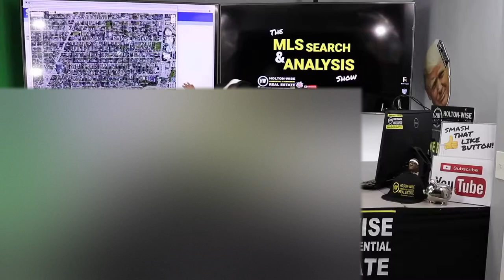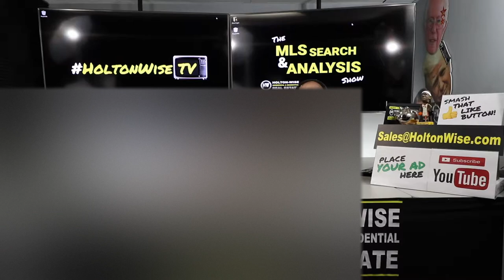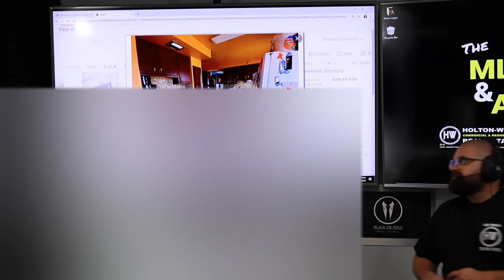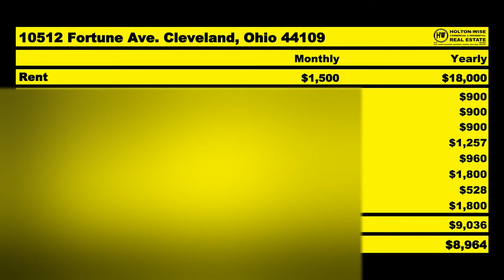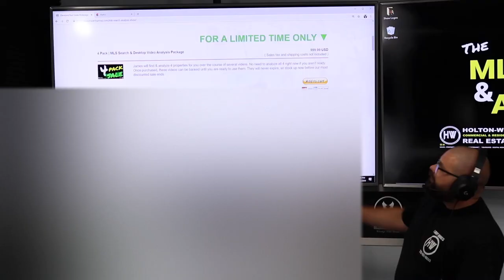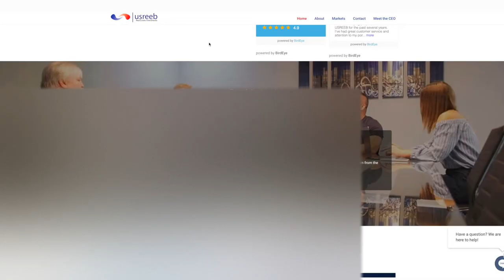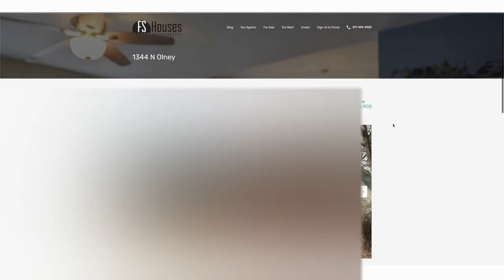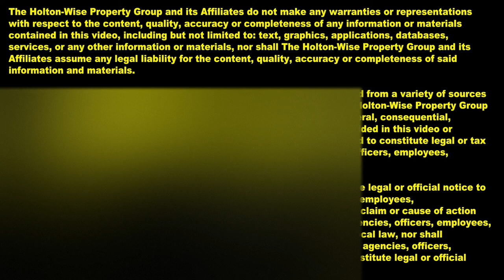Why you Should NEVER Rent to a Lawyer | MLS Search & Analysis 166 - 10512 Fortune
As a landlord, you never want to rent to a lawyer. As a landlord, you never want to rent to someone who works for a lawyer. As a landlord, you never want to go through a legal battle with an attorney. As a landlord, you never want to go through an eviction case while you're at a disadvantage. As a landlord, you never want to go through with an eviction case if you don't have a lease with your tenant. As a landlord, you make your money by reducing tenant turnover, not increasing rent. In addition to finding his client Dave a low risk duplex, these are all things James Wise talks about in the 166th episode of The MLS Search & Analysis Show.

🎙️ HELPFUL RESOURCES